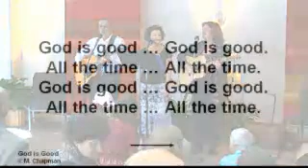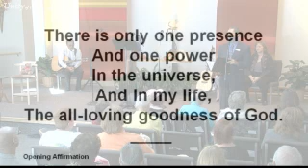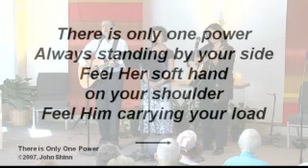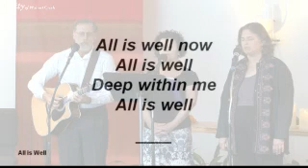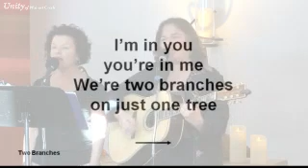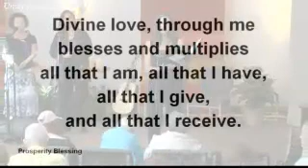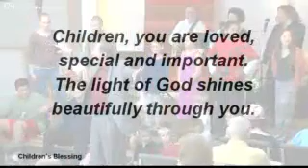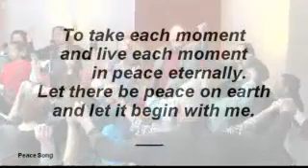November 11, 2013 11:30 - A Step Towards Wholeness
When a question comes up one, two, three times, it's Spirit saying, "Okay, I've got something for you to look at." Here's one: there's something going on in your life, but "God is good all the time"—except this time? When facing a serious challenge, you have a choice: where do you place your attention?

A four year old girl is diagnosed with polio. "She'll never walk again." Her mother says, "YES SHE WILL!" This was not easy—rural Tennessee, deep poverty, big family, many children. With her mother's support, the family kept focused and took what steps they could. At six the girl got metal braces; she stood and took her first step. 10 years later, at 16, she ran to a bronze medal in the Olympics! 4 years after that she won 3 gold medals. Fastest woman in the world! Her name is Wilma Rudolph.

The nature of God's presence is wholeness. But when it isn't there, it doesn't mean God isn't there. Divine goodness is there—as the potential within the experience. Take a step towards the wholeness. Every time the divine IS there. This is the force that we are one with, that is within us. It is what we create with. When it looks the worst is the time to remember "God is good all the time." Because it is there—it is always there.

Gandhi, so insecure he could not talk to people, ran into a system of brutal subjugation. People wanted to deal with it using violence, but to him that wasn't wholeness. Knowing he would likely be beaten, imprisoned, or killed, he took his step. He had no idea that it would eventually lead an entire nation of millions to freedom without violence. He just knew that was his next step. And it came from the step before. And that came from the step before. Those things in our world where we don't express wholeness (relationships, health challenge, "not enough"—money, support, acceptance, whatever)—one step towards wholeness is all it takes.

God IS good all the time. At any time it is potential. What makes the difference between potential and manifestation? We're what makes the difference. Commit: I am going to do that which I can do—a step towards wholeness. I will take a step towards wholeness. I will take a step towards wholeness. I will take a step towards wholeness.

When you do you will discover that God Is Good All The Time!